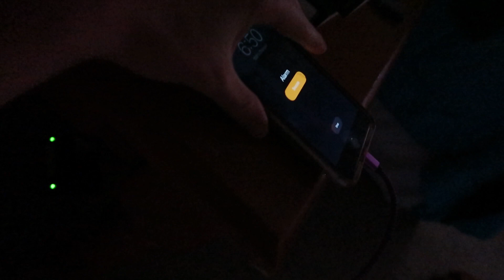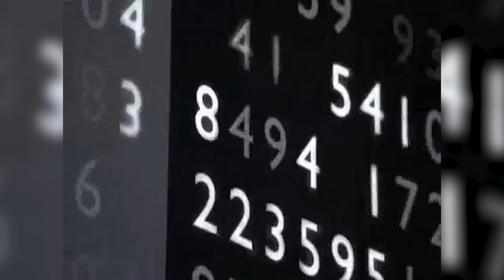3 RULES OF FEEDBACK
These rules I have pulled from my readings of Richard Rohr & Brene Brown, and my listening to Tony Robbins & Tim Ferriss.

This one took me too long to finish.